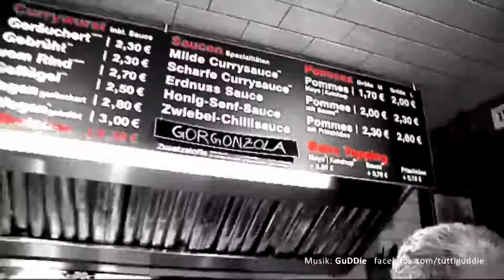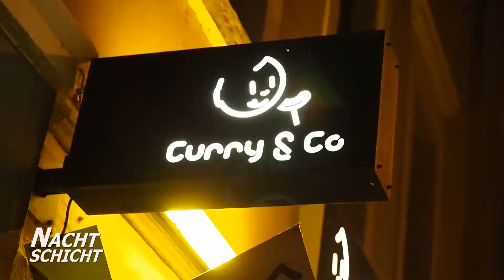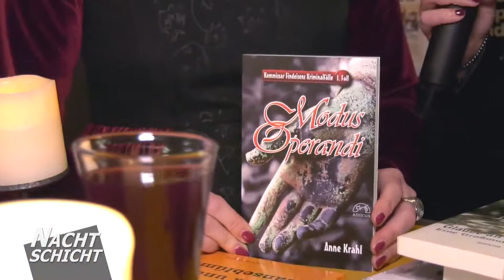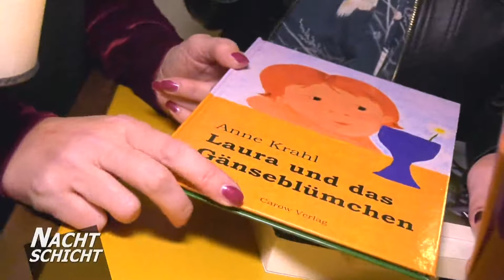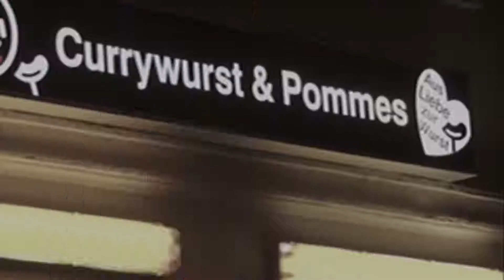Pianoforte letteraria scuro beim Dresden Fernsehen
NACHTSCHICHT MIT DÜSTER-MYSTISCH VERTONTEN KRIMINALROMAN.
Danke ans Dresden Fernsehen für diesen Tollen Beitrag.